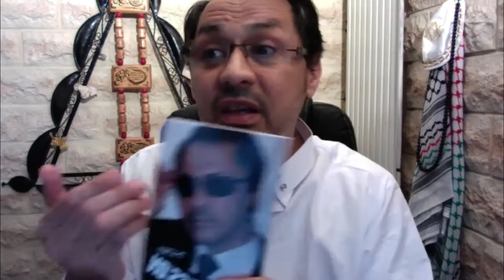Moualek vs les femens lol